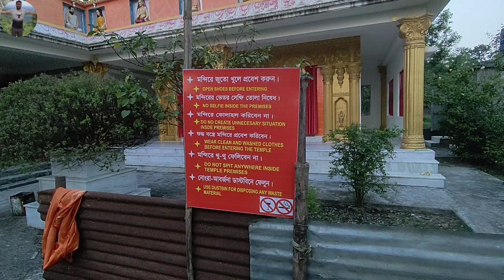kamakhya temple Siliguri || Siliguri Kamakhya Temple at Farabari Nepali basti a beautiful Village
kamakhya mandir Siliguri.Siliguri Kamakhya Temple at Farabari Nepali basti a beautiful Village.

শিলিগুড়ির ফারাবাড়ি নেপালিবস্তি এলাকায় অবস্থিত দশমহাবিদ্যা কামাখ্যা মন্দির নিয়ে এই ভিডিওটি বানানো হয়েছে।